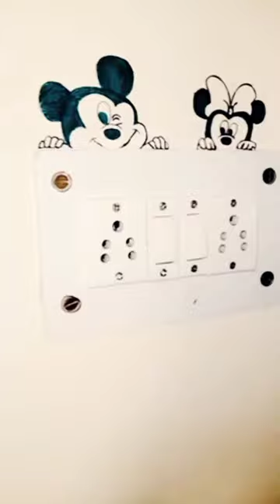3 different types of switchboard And Wall painting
Hlo everyone

👇WATCH FULL VIDEOS👇

 Panda switchboard painting

Micky Mouse switchboard painting